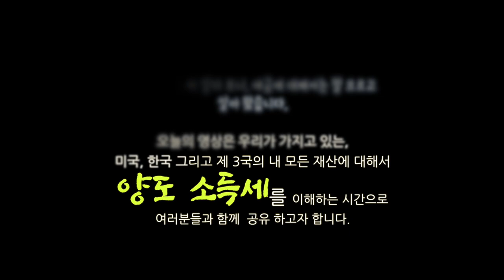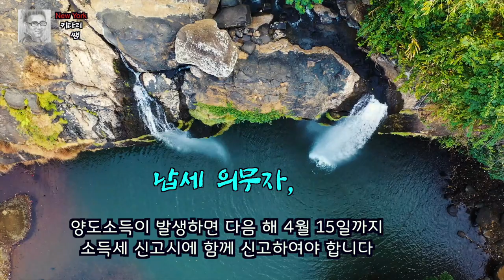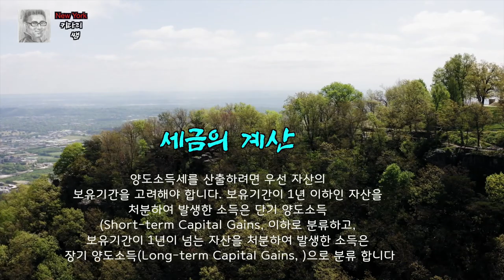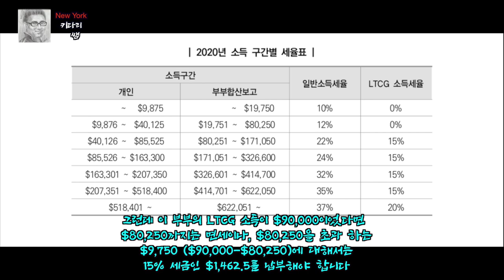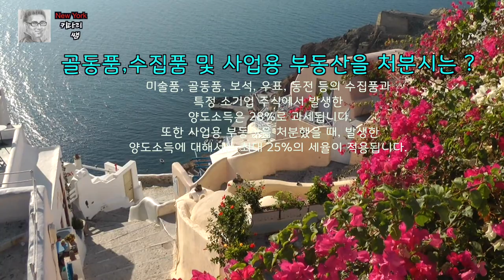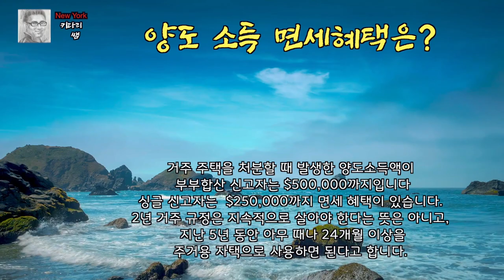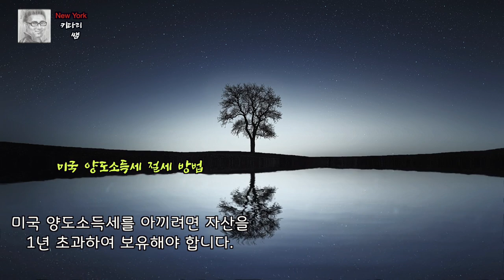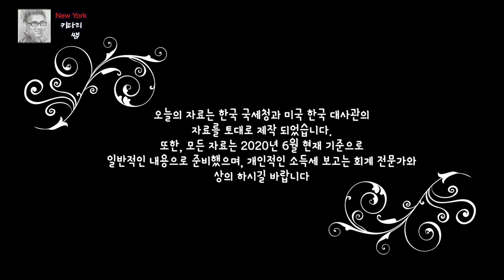미국 생활, 오래 하실분들은 이 세금법은 꼭 알고 계셔야 - 미국 양도소득세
우리가 미국에서 살다보니, 어느새
나이는 들게 되고, 이제는 이민생활 하며, 열심히 모았던
내 재산을 정리하거나, 물려주어야 할때가 되었네요.
그런데, 열심히 살다 보니, 세금에 대해서는 잘 모르고
살아 왔습니다.
한국의 주식이나 부동산을 처분하면서
 발생하는 양도소득이나 손실도
미국 IRS 세금 보고 해야 합니다.
납세 의무자,

미국 시민권자, 영주권자, 거주외국인 등
미국세법상의 미국인(US person)에 해당하면
 일반적으로, 전 세계에서 발생한 양도소득에 대하여
 미국에서 세금 의무를 갖습니다.
세법상 미국의 비거주자(Nonresident alien)에게
 발생한 미국내 부동산, 부동산 권리에 대한
양도소득이 있다면, 이러한 사람도 납세의무가 있습니다.

또한, 미국 세법이 적용되어,  세금이 부과되기
 때문에 미국의 양도소득세에 대하여
알아두는 것이 도움이 될것입니다.

오늘의 영상은 우리가 가지고 있는,
미국, 한국 그리고 제 3국의 내 모든 재산에 대해서
양도 소득세를 이해하는 시간으로
여러분들과 함께  공유 하고자 합니다.

1.미국 삶속에 모습 이모저모
2.한국 삷속에 모습 이모저모
3.미국에서 꼭 알고 살아야 할 정보
4.키다리 쌤과 Talk
5.키다리 쌤과 Business 엿보기
6.구독자 사연 소개
7.Road Driving
8.뉴욕 키다리 쌤과 실시간 만남